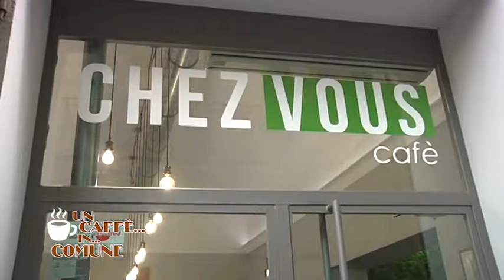caffe con sindaco Prato 10 ottobre Biffoni